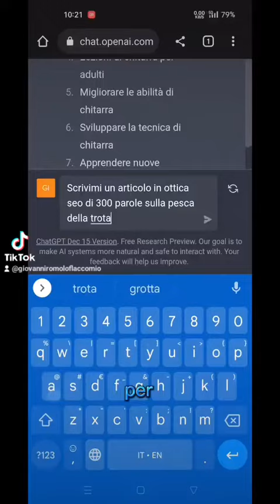Strumenti automatici per copywriting e contenuti web chat.openai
Intelligenza artificiale e marketing con chat.openai.

Per consulenze di digital marketing e ecommerce management giovanniromoloflaccomio.com